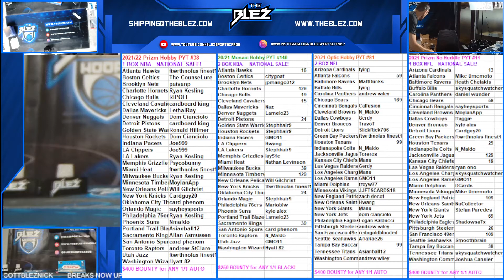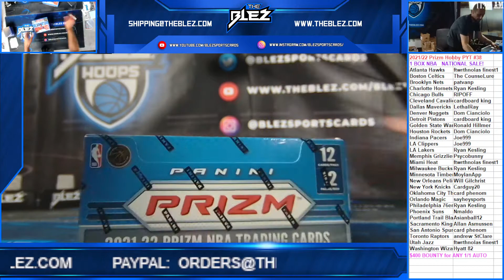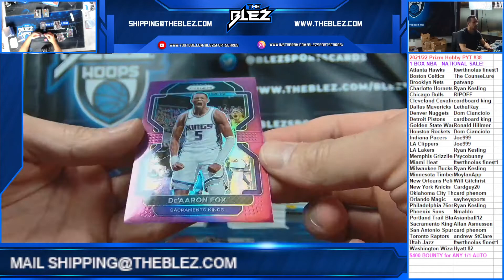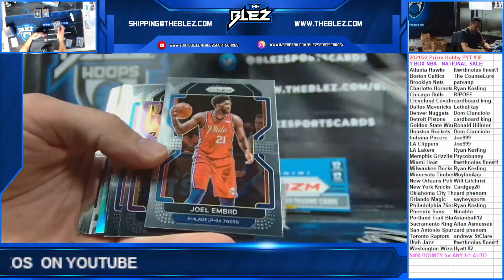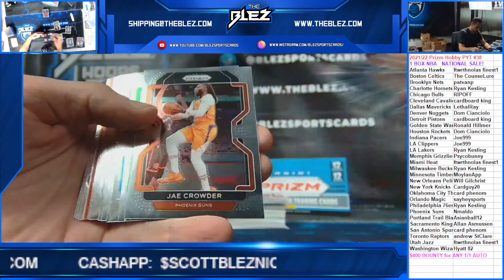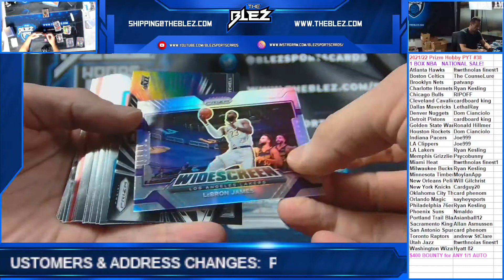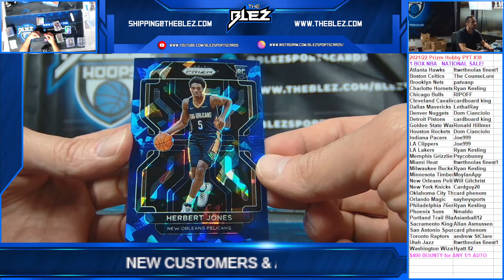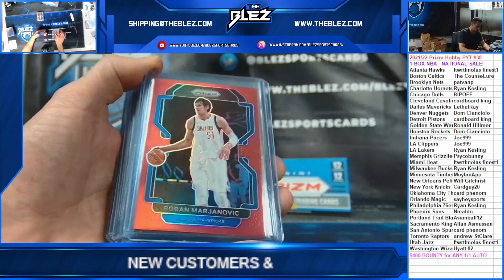2021/22 Prizm NBA Hobby Box PYT #38